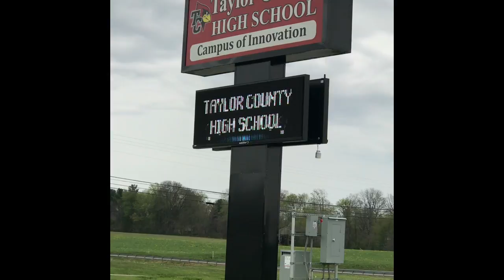Odysseyware Award Nomination- Jennifer Fitzpatrick